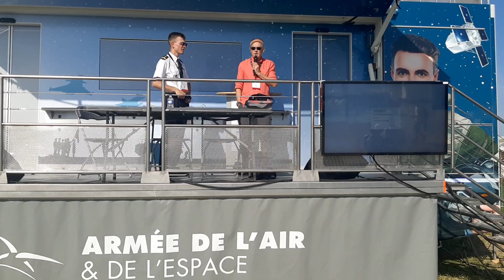L'AAMA au meeting Air Legend 2023 à Melun-Villaroche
Notre président Jean-Pierre Cornand, sur le car-podium de l'armée de l'Air et de l'Espace, a développé la création de l’AAMA, l’appui quelle apporte au Musée de l’Air et les collections visibles au Bourget